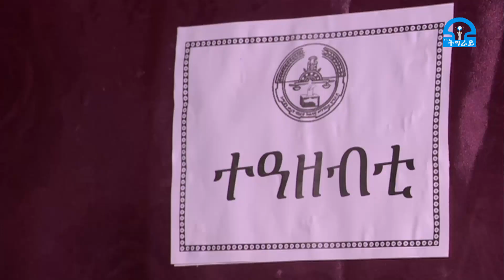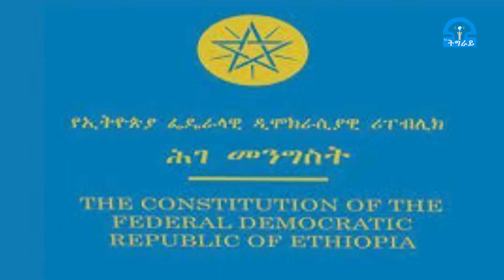ቴሌቪዥን_ትግራይ፡ቲግራይ ዶ~ሮ ኮ ላካል